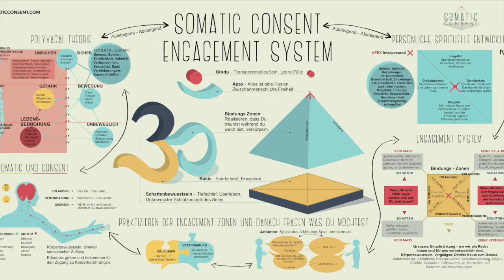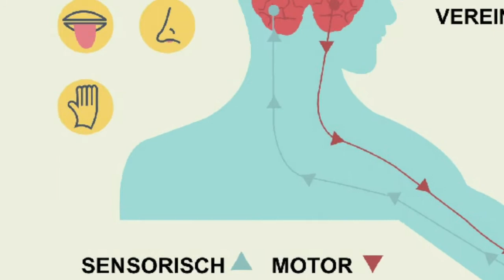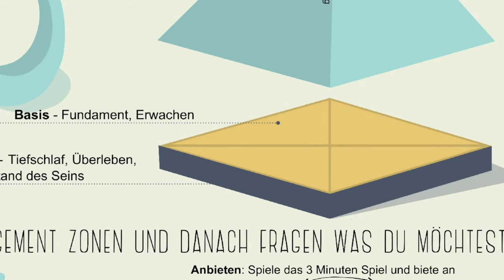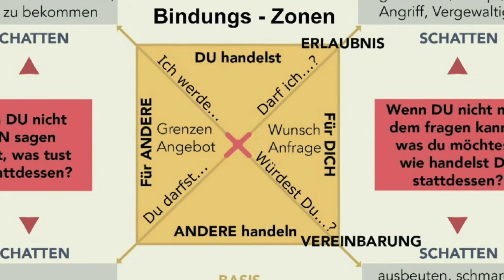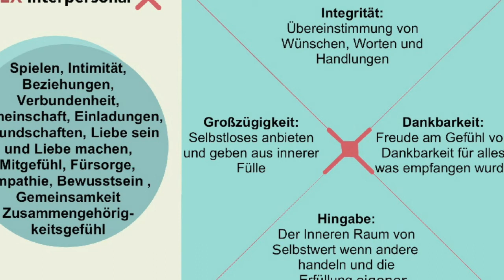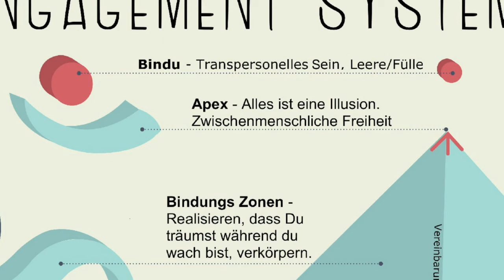Somatic Consent Engagement System - Deutsch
Für mehr informationen folge bitte dem link.
Bald ist auch alles auf deutsch erhältlich.

Du findest die Überischtskarte dann in deutsch und englisch im login bereich Deines Account.